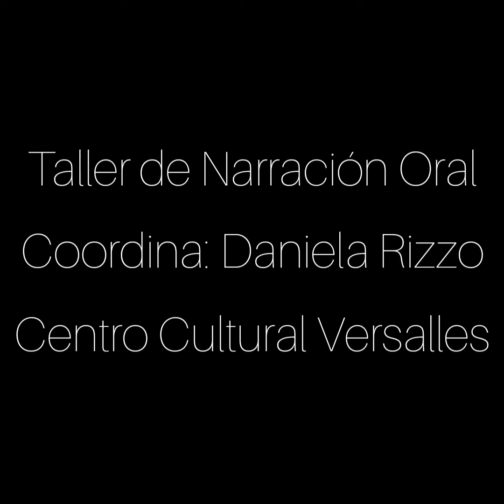El Decamerón de G. Bocaccio (1353- Florencia) Extracto - Narradora por Carolina Pérez